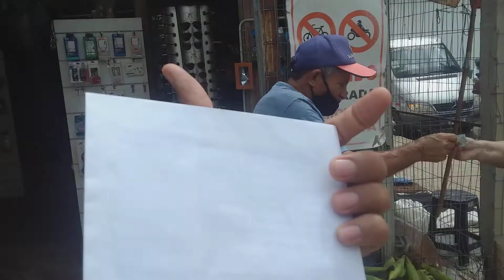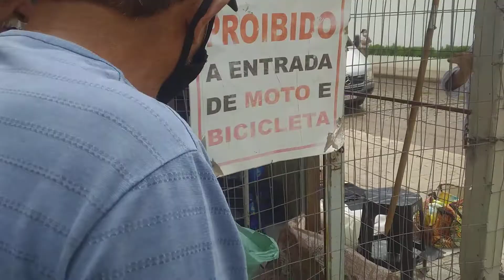de inverno melhora pra todos os Agricultores o milho a vontade!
@recebi uma carta para eu ler!